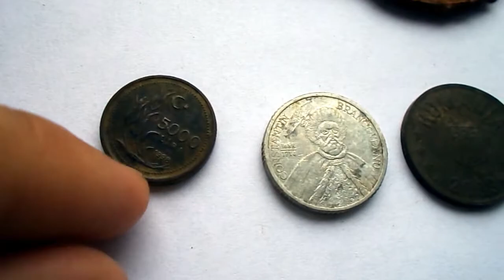Episode 6: Buckles and Turkish coin